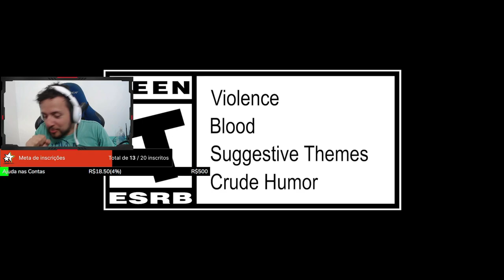PRIMEIRA DUNGEON! - Baldur's Gate 3(Clérigo) #2